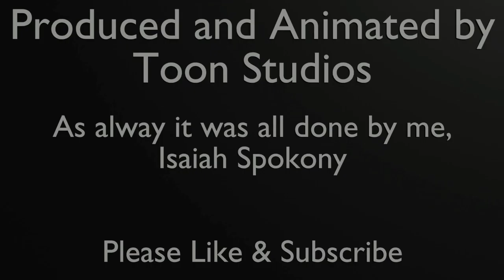The Cucumber Chronicles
We've seen what happens to pickles but unfortunately a cucumber get yet an even worse fate. So, join us in a hilarious video full of antics and hilarity.